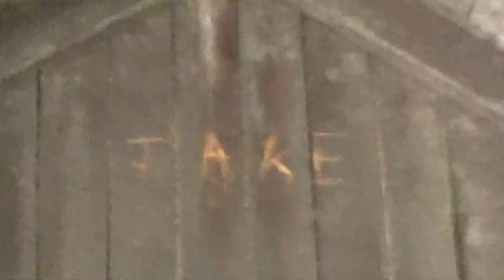Tulip Hill Picnic Area at Green Lakes State Park...5-18-2023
After a day hike we explore this picnic area.